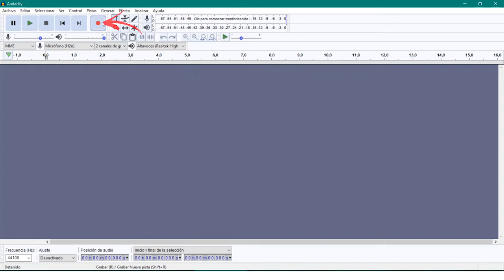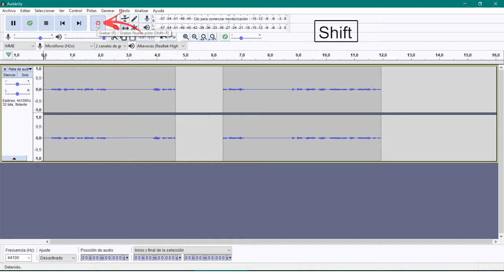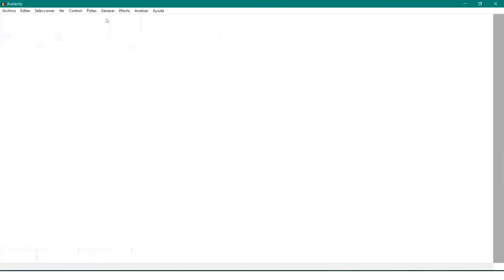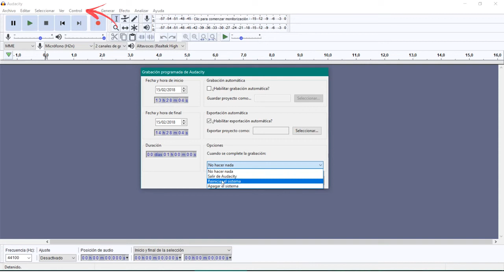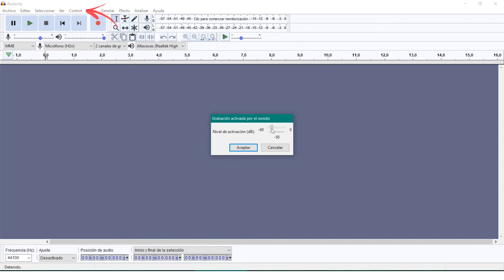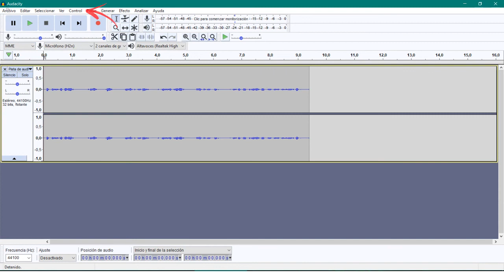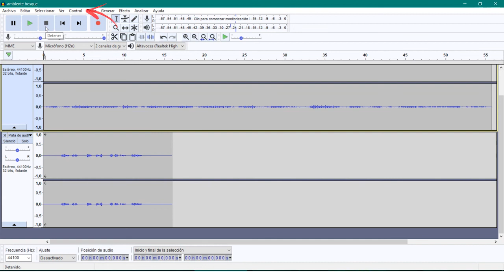4.4. Reproducción y grabación – Grabación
Ahora que ya tenemos preparado nuestro setup de grabación es el momento de comenzar a grabar. En este vídeo os mostramos cómo funcionan las opciones de grabar a petición de usuario, grabación automática, grabación por activación de sonido así como la opción de sobregrabar.